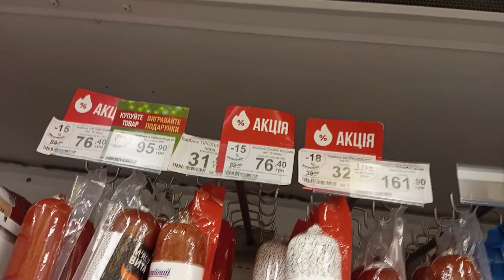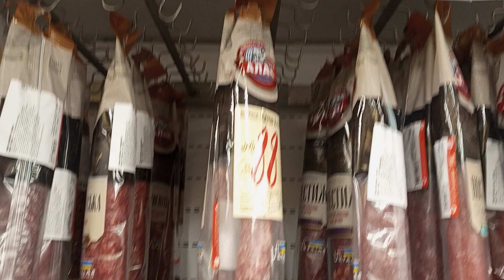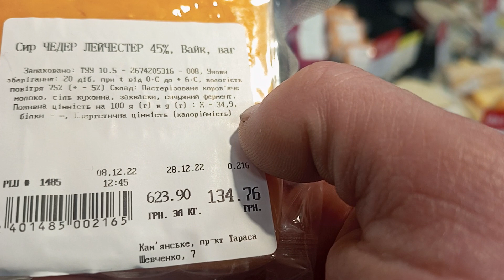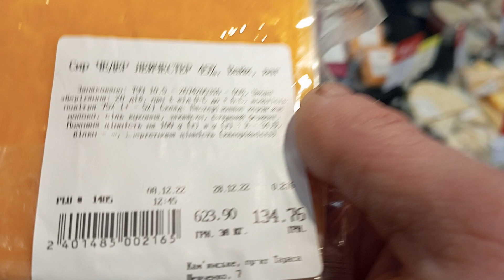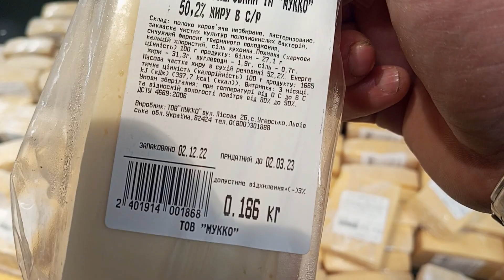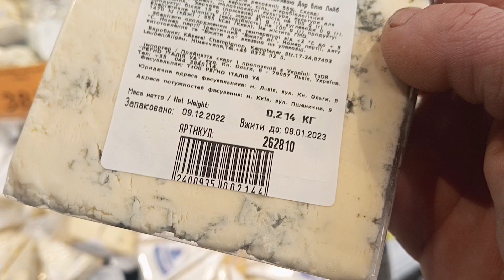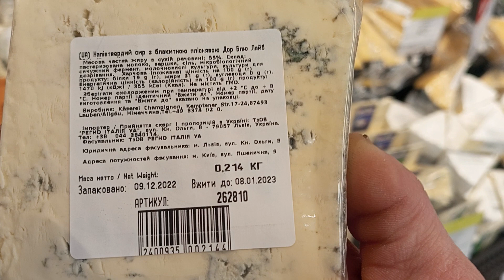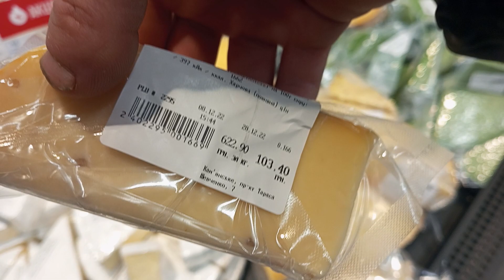Ковбаси і сири акции в Варуса 18.12.2022р.